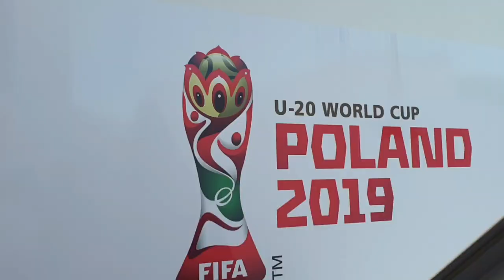U20WC ⚽️ | 🎥 EXCLUSIVE 🎥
À la veille du 2eme match des Aito Taure'a nous passons la parole au capitaine Roonui Tehau 🗣